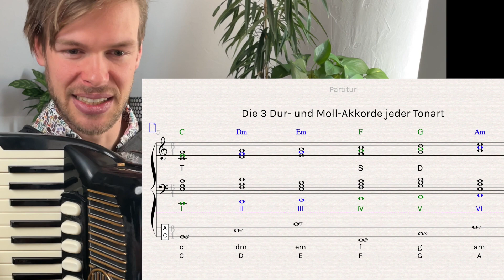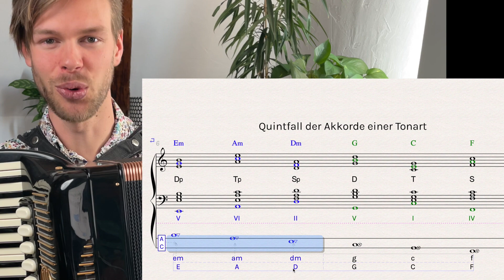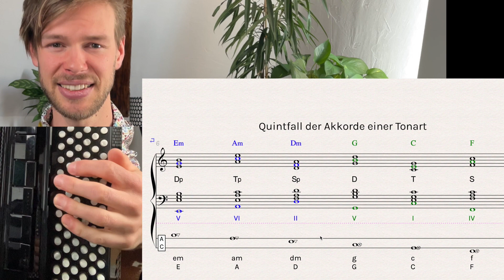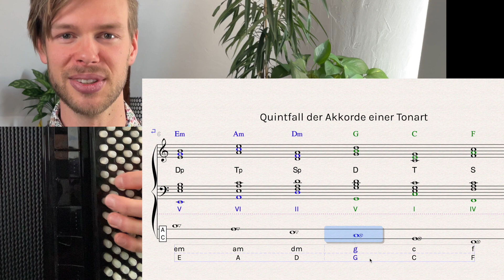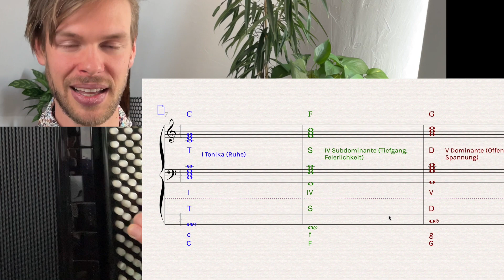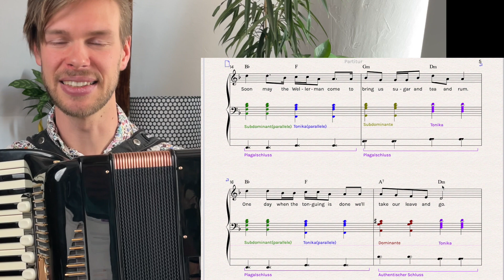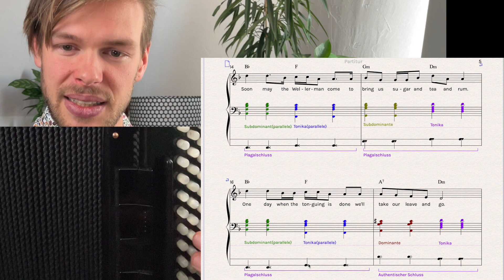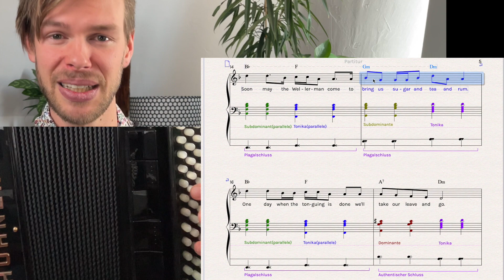TIP#2: Die 3 Dur und die 3 Moll Akkorde jeder Tonart vernetzen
🪗 Freier, sicherer und begeisternd besser am Akkordeon (7 Tage gratis testen)

ℹ️ Infos zu diesem Video:

TIP - Theorie Ist Praktisch: Denkst du schon vernetzt? Schluss mit Verwirrung mit Begriffen wie "Subdominantparallele". Ein einfaches "Nord/Süd"-Modell schafft Klarheit über den Standardbass!

Einführung 0:00
Dreiklänge & Tonleiter 0:52
Schnell Parallelen finden 2:57
„Burgen“ im Süden und Norden 3:39
Quintfall Reihe für Reihe 4:32
C-Dur oder A-Moll? 5:39
Feeling und Merkhilfen 6:50
"Wellerman" Refrain 8:32
Ausblick 10:44
Übung und Ausblick 11:52

🪗 Über Matthias:

Hey, ich bin Matthias und schon im Sandkasten habe ich gewusst, dass ich eines Tages „Weltmeister" 🏆 am Akkordeon werden will.

In den folgenden zwei Jahrzehnten meines Lebens habe ich locker 30.000 Stunden am Instrument verbracht. Es folgten 36 nationale & internationale Auszeichnungen, unter anderem zwei Erste Preise bei den Accordion World Championships (Coupe Mondiale).

Von der Presse als „David Garret des Akkordeons“ gefeiert, stand ich weltweit auf den Bühnen. Aus drei musischen Studienabschlüssen, 15 Jahren als Lehrer und Dozent in Europa, USA und Asien sowie über 100 Kompositionen und Bearbeitungen für Akkordeon, kristallisierte sich die Matzke-Methode heraus. Meine Vision dahinter: Jeder soll die fantastischen Möglichkeiten des Akkordeons endlich nach seinen Wünschen nutzen und in die Welt tragen können.

🎁 Über Accordio: Tschüss Blockaden – Hallo Akkordeon-Freude!

Accordio® ist DIE Akkordeon-Lernplattform, mit der Du jede Hürde meisterst und endlich das aus Deinem Akkordeon herausholst, was Du Dir immer gewünscht hast.

✨ Lust statt Frust
Mit Accordio verschwendest Du keine Zeit mit falschen Ansätzen. Ob Auswendigspiel, flinkere Finger, Improvisieren, neue Stile und Stücke oder Techniken – mit über 2000 Lernvideos meisterst Du jede Hürde.

🏁 Ergebnisse statt Stagnation
Deine Übe-Zeit vergeht wie im Flug, aber mit greifbaren Ergebnissen. Das garantiert Dir ein klar strukturierter Fahrplan, der Dich genau da abholt, wo Du stehst und verlässlich weiter bringt.

🪗 Gemeinsam Musizieren
Lerne direkt von Matthias sowie in Gastbeiträgen von (inter-)nationalen Künstlerinnen und Lehrern. Entdecke neue Techniken und Stile, tausche Dich mit Anderen aus und nimm an wöchentliche Gruppenstunden teil!

"Mehr üben" bringt dir nicht magisch hörbar bessere Ergebnisse. "Anders üben" schon. Willkommen bei Accordio. 🎉